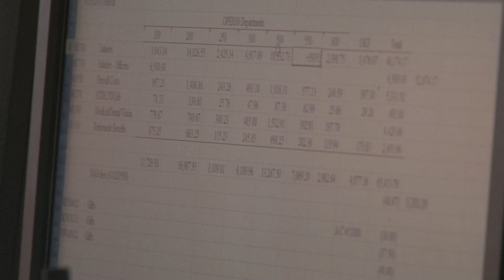Better Than Money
The Community Foundation of Greater Des Moines improves quality of life for all by promoting charitable giving, connecting donors with causes they care about and providing leadership on important community issues...we're simply better together.

Video 2 of 3 from the Celebration Luncheon & Report to the Community 2014